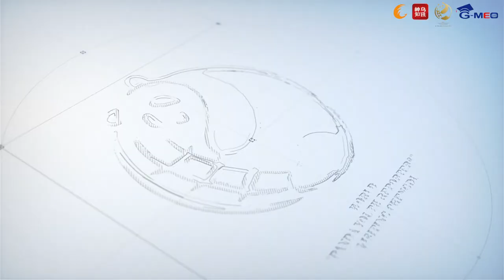My Study Abroad Experience in Chengdu, China - Rhiannon Toole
Rhiannon Toole talks about living in Chengdu and how easy it was to navigate using the metro